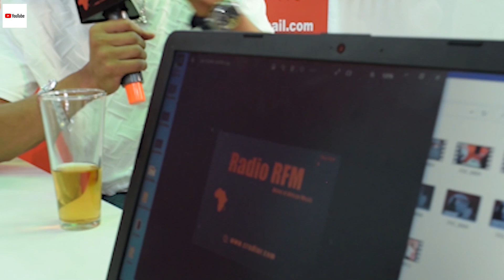KRG THE DON ~ Life After Divorce , Music and His Multi - Millionaire Businesses ...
Rem Keep it
ON Europe's No. 1 African Station for Afronews , Afromusic and the World Hits ,,
when we do it Musically its a Movie Show.
Join us for Our daily Shows, Rem for more Interviews, Latest African Hits, Happenings Around Diaspora , Africa to the world check us on Youtube (link on Bio) or go
🚨 Stream live on👉🏾
Radio RFM Stuttgart